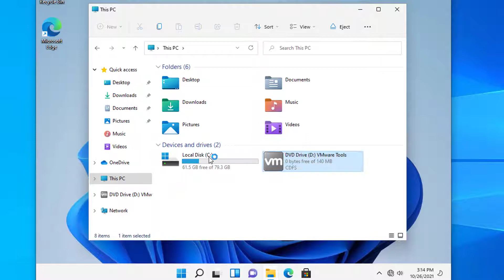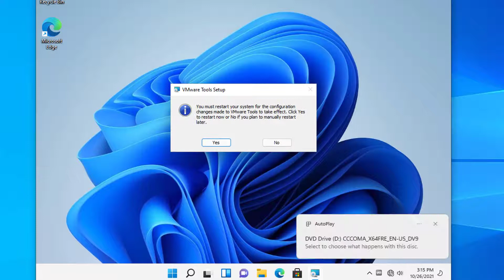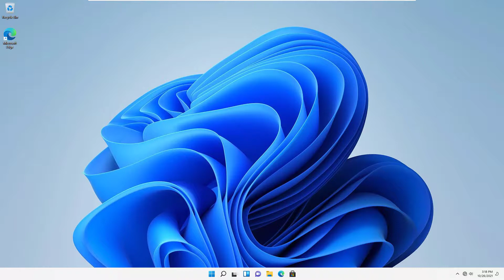How to Make Virtual Machine Full Screen in VMware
In this video, you will learn to run virtual machine fullscreen in the VMware workstation player which is free. The process is very simple just follow the instructions to make VMware full screen.